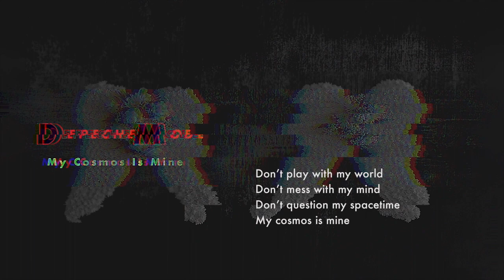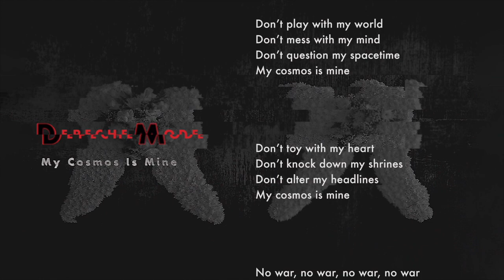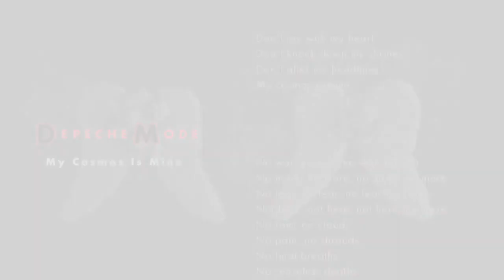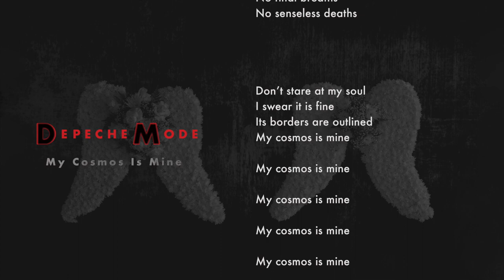DEPECHE MODE - My Cosmos is Mine (Letra)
DEPECHE MODE - My Cosmos is Mine (Lyrics)